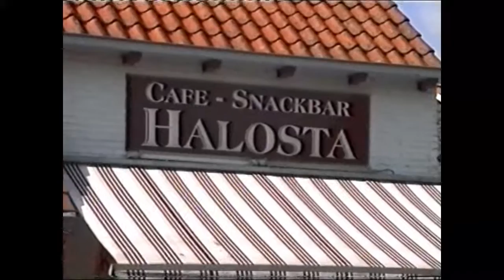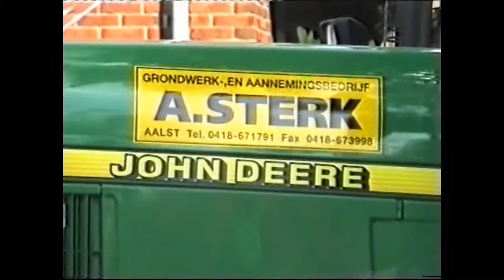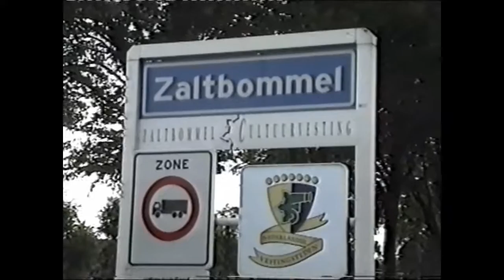Oranjetruck euro 2000 Aalst (gld)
Rondje door de Bommelerwaard